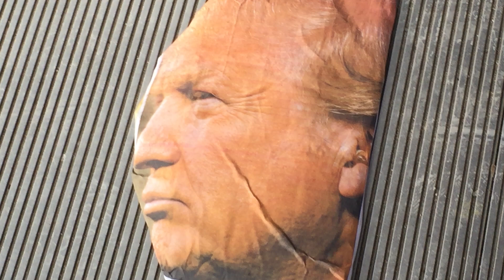Facetrample with a mask on 31